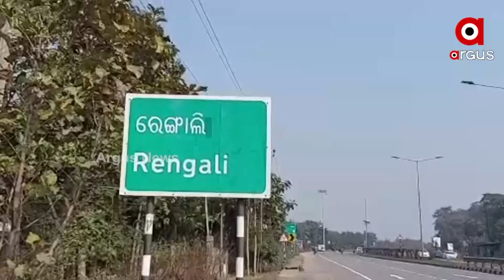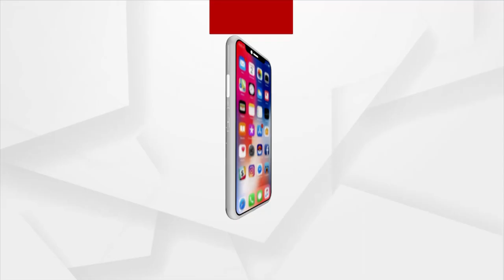Sambalpur: Rengali Main Bus stand in disarray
ସମ୍ବଲପୁର ଜିଲ୍ଲା ରେଙ୍ଗାଲି ମୁଖ୍ୟ ବସଷ୍ଟାଣ୍ଡ ନିର୍ମାଣର ଦୀର୍ଘ ବର୍ଷ ପରେ ବି ଆଲୋକୀକରଣ ହେଉନାହିଁ। ଫଳରେ ଏଠାରେ ପ୍ରତିଦିନ ଦୁର୍ଘଟଣା ଘଟୁଥିବା ବେଳେ ବୃଦ୍ଧି ପାଉଛି ଚୋରି ଛିନତାଇର ଭୟ। ରାତି ହେଲେ ବସ ଷ୍ଟାଣ୍ଡ ସହିତ ରାଜପଥରେ ଅସାମାଜିକଙ୍କ ଆଡ୍ଡା ଜମ୍ମୁଥିବା ବେଳେ ରାସ୍ତା ଦେଇ ଯାତାୟତ କରିବାକୁ ଡରୁଛନ୍ତି ଜନସାଧାରଣ।